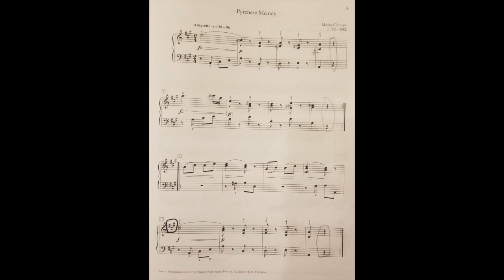Pyrenese Melody ( Muzio Clementi)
Pyrenese Melody ( Muzio Clementi 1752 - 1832)